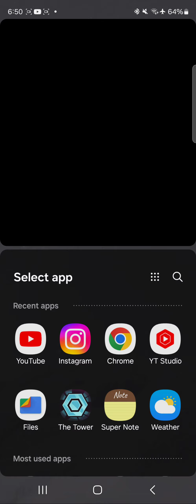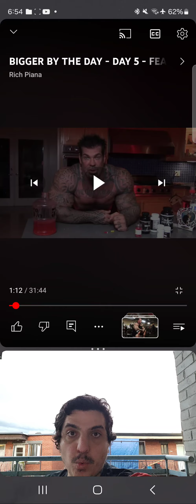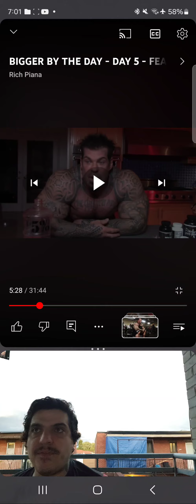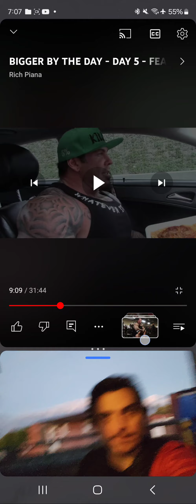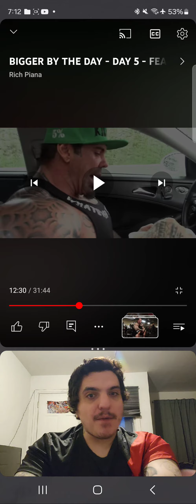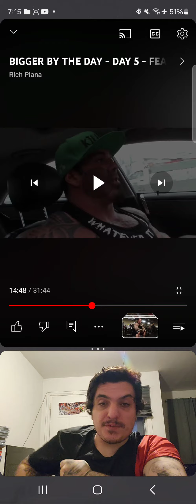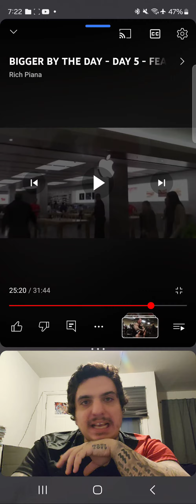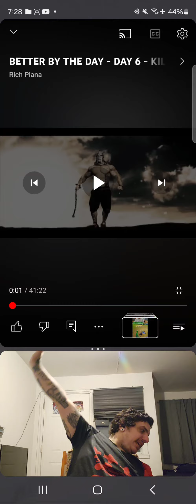rich piana bigger by the day ep5 react